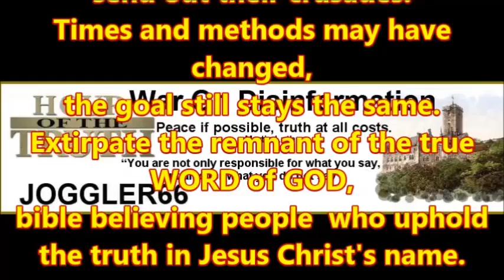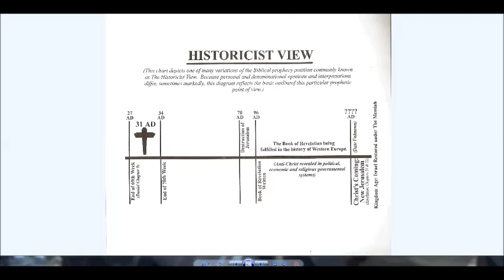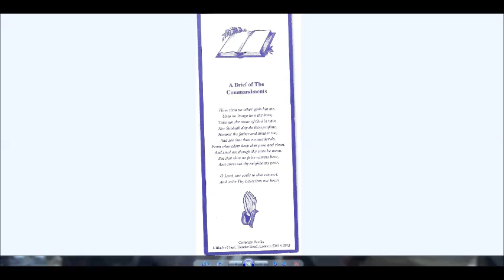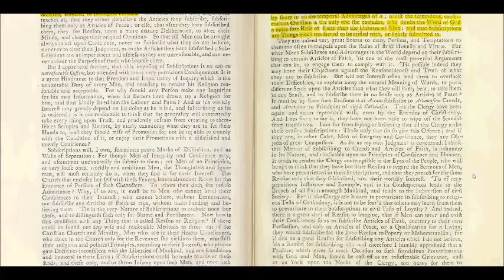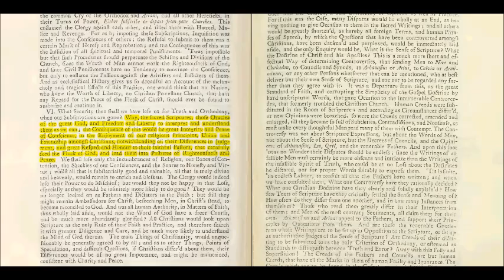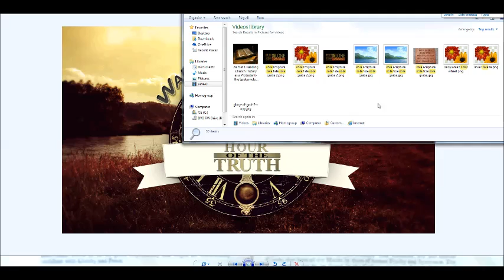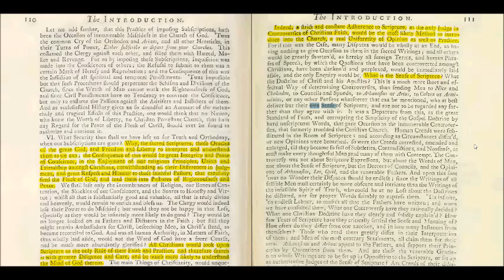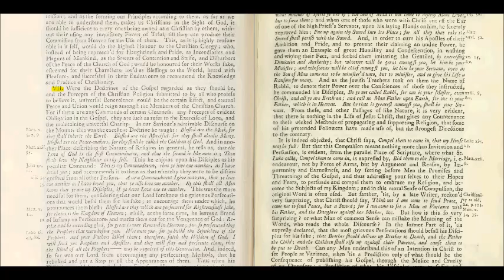Sola Scriptura!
Introduction Section III (4)
Remarks upon the History of Christian Persecution